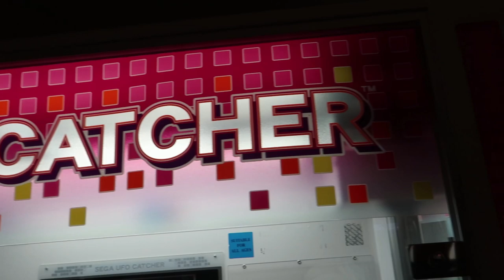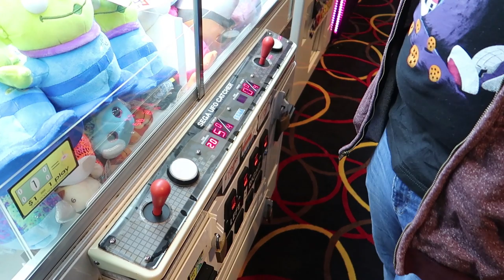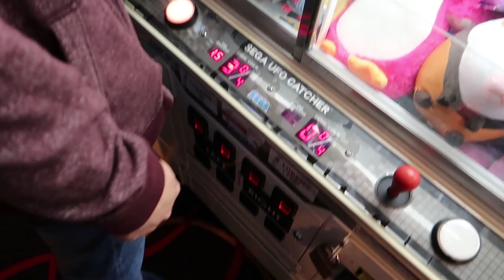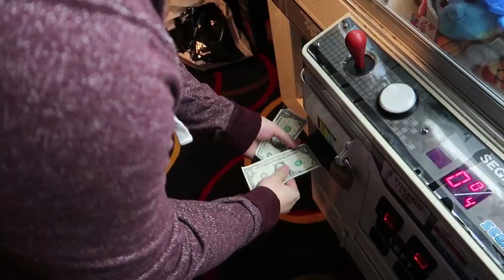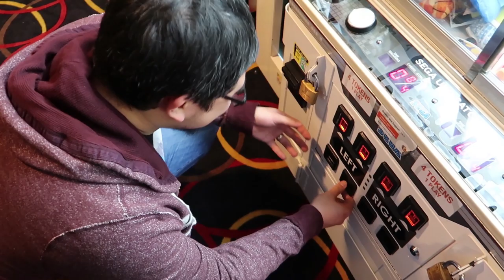The CLAAAAW! Toy Story Aliens UFO Catcher Claw Machine! 12 Days of DCG - Day 10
UFO Catchers are our FAVORITE type of Japanese claw machines to play at the arcade! This one has Toy Story 4 alien plush that we have NEVER SEEN in person before! We try out best to try to win these plush from this skill crane.  Can we win in this UFO Catcher claw machine video today? Come and join us in this video to find out! Let's go play!